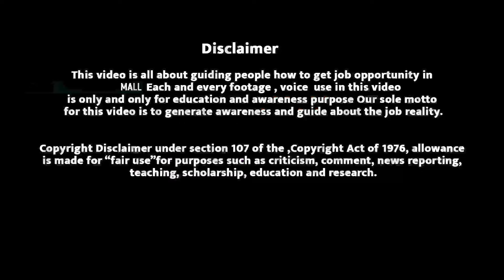2023 मॉल में कैसे मिलेगी नौकरी सुनिए इनकी जुबानी | Fresher Mall Job Vacancy 2023|Latest Private Job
2023 मॉल में कैसे मिलेगी नौकरी सुनिए इनकी जुबानी | Fresher Mall Job Vacancy 2023 | Private Job

This video is all about guiding people how to get job opportunity. Each and every footage  videos, voice  use in this video is only and only for education and awareness purpose Our sole mote for this  video is to generate awareness and guide about the job reality in India.

 / jobnow247